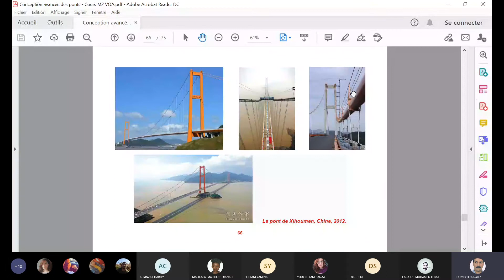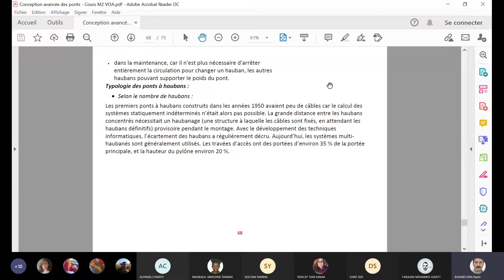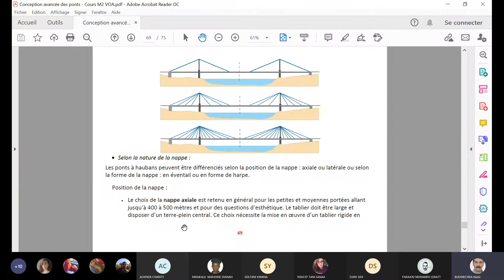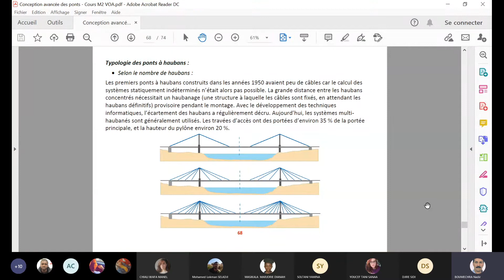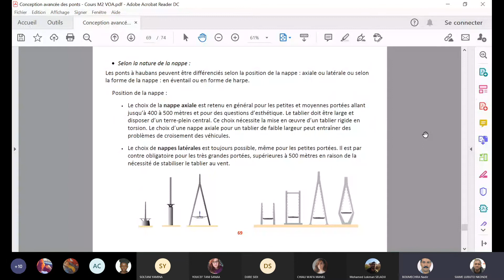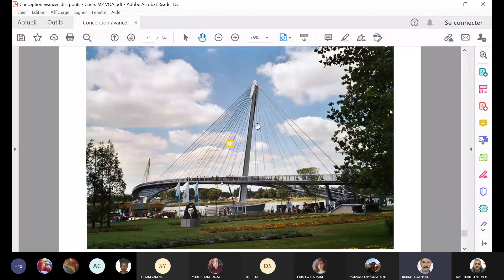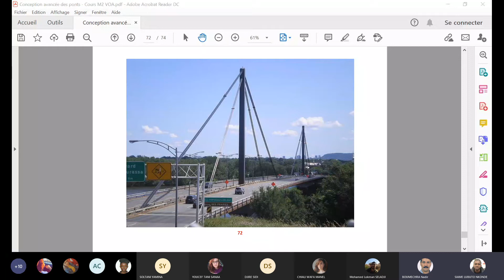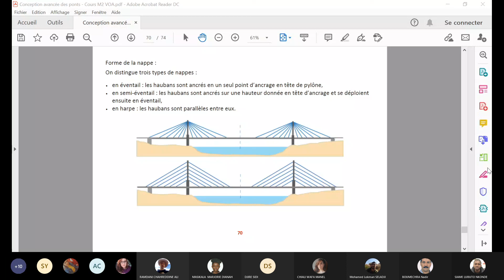GV911 Conception Avancée Des Ponts 31 01 2021